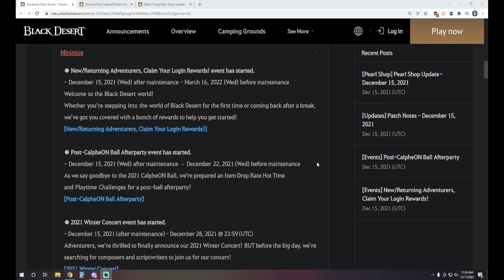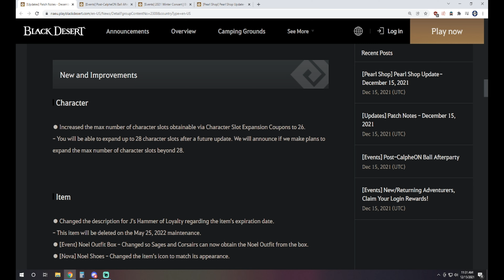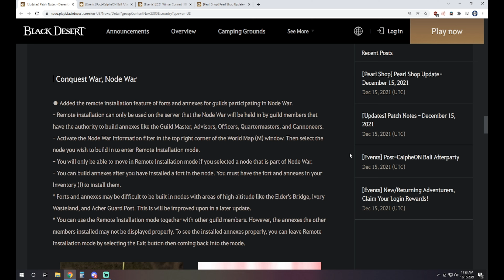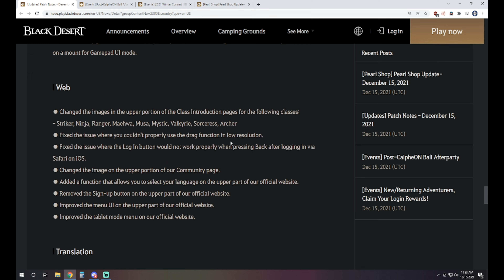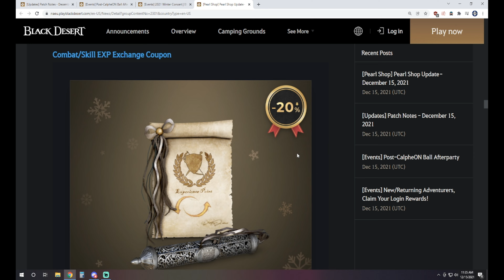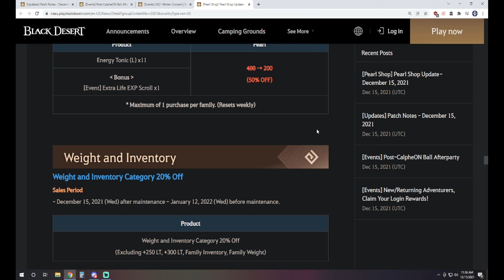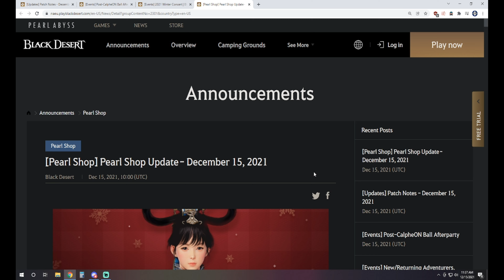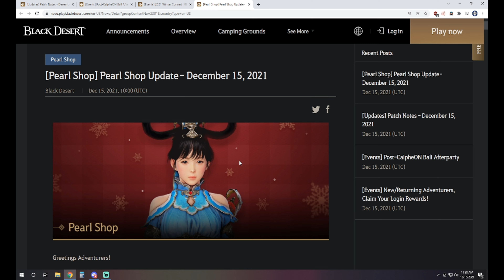Item Drop Rate Buff • Daily Loot Scrolls • I'm A Producer UwU Contest • Black Desert Online • BDO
0:00 Intro
0:20 Events
1:21 Updates
3:18 Pearl Shop

Black Desert Online, BDO, Dark Knight, AP, Enhancing, Action, MMO, MMORPG, PvE, Leveling, Grinding, Skill Points, Action Combat, Patch Notes

Item Drop Rate Buff • Daily Loot Scrolls • I'm A Produce UwU Contest • Black Desert Online • BDO